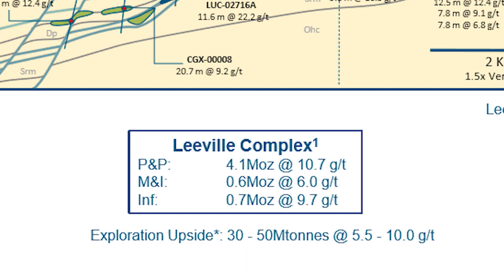EMX's David Cole Discusses Exploration Potential at Nevada's Leeville Mine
| EMX Royalty's CEO David Cole and Clear Creek Digital's Trevor Hall share the latest exploration news from Nevada Gold Mines and its Leeville Mine, which EMX has a high-valued royalty on. David also discusses the company's Gold Line and Queensland gold projects also in the company's portfolio. (TSX-V & NYSE: EMX)